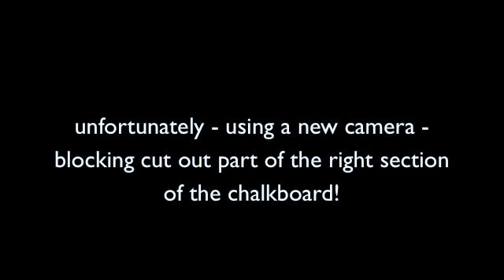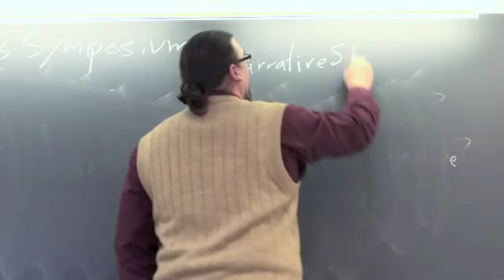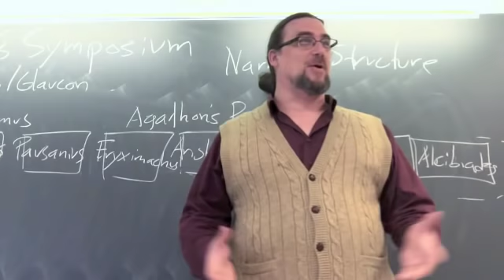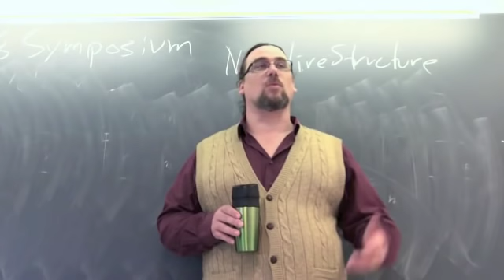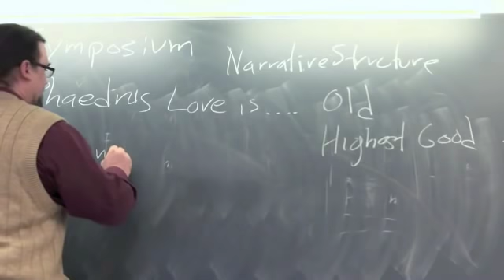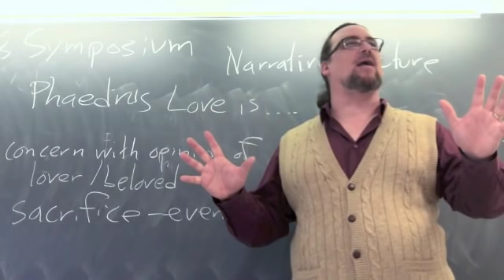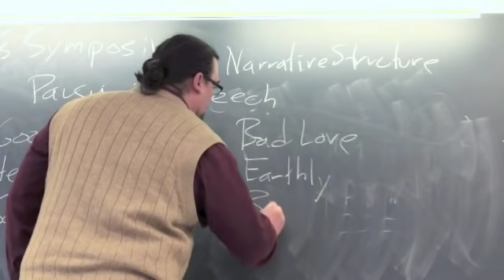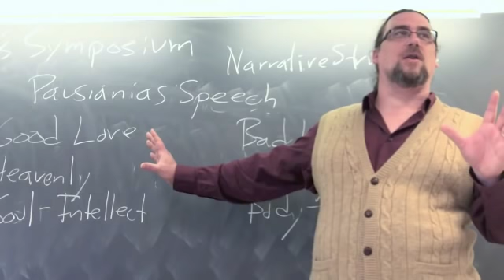Plato's dialogue, the Symposium (part 1) - Introduction to Philosophy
In this class session from my Fall 2013 Introduction to Philosophy class at Marist College, we start our study of Plato's master-work, the Symposium.  We get as far into it as the first two speeches on Love, by Phaedrus and Pausanius.  Prior to that, we examine the meaning of "symposium", discuss how the characters got there and why they are giving speeches about Love, set out the narrative structure of the dialogue, and discuss male-male love relations amongst the Ancient Greeks.

The video was recorded on a new camera, and I've not yet got the hang of it, so unfortunately, a portion on the right side of the blackboard is cut off here.  All of the audio remains, however, and most of what I put on the chalkboard.

Handouts on each of the speeches and the Symposium itself are available in the Teaching Documents section of my Academica.edu profile,

If you're interested in philosophy tutorial sessions with me - especially on Plato's thought and works